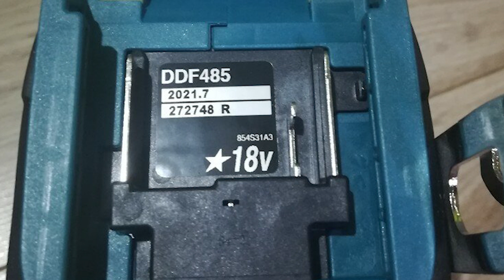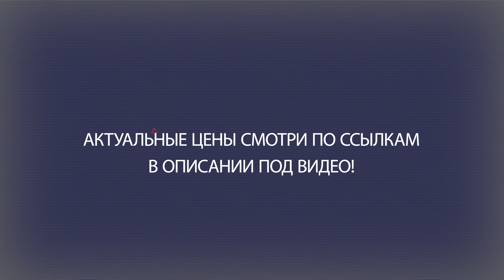Аккумуляторная Дрель-Шуруповерт Makita DDF485RFE